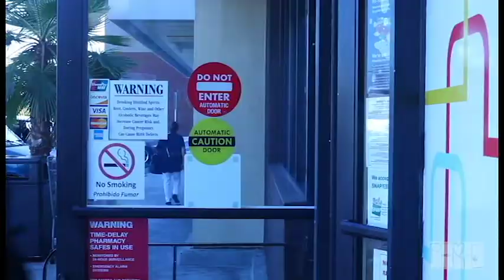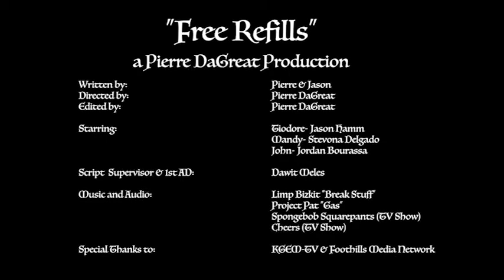Free Refills - Short Sketch Comedy - PDP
My latest project. "Free Refills" So happy to get this done. It is the largest thing I've edited yet. The longest script I've written yet. Shot it in studio and this is me growing into the "writers" world of production. I got more ideas in development. ENJOY :D